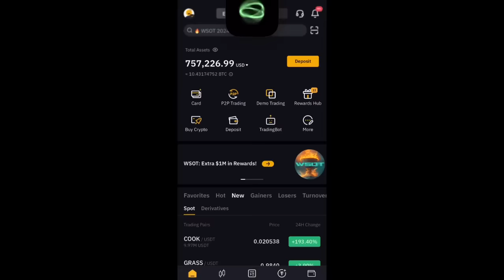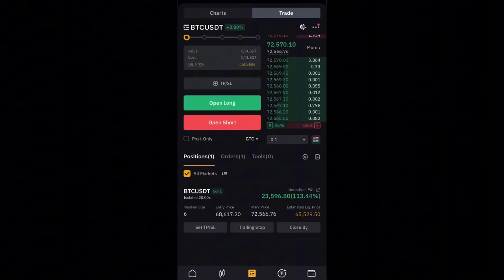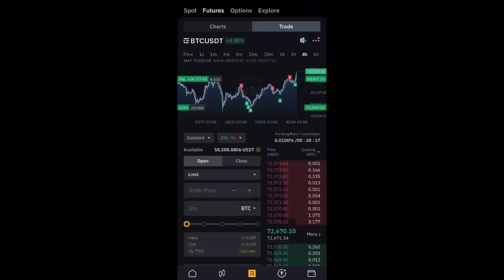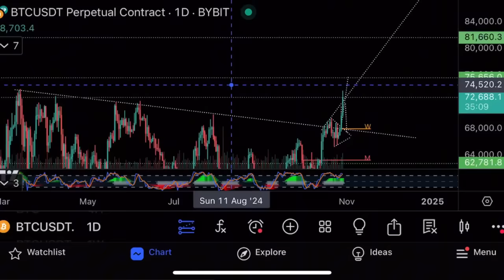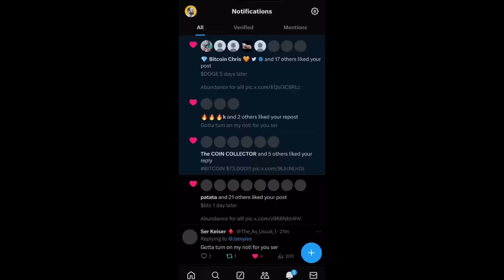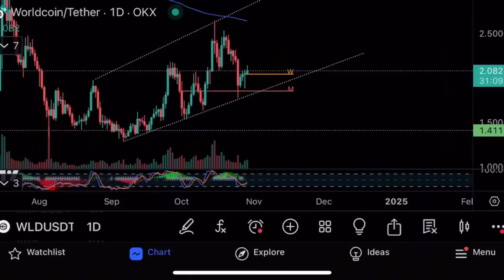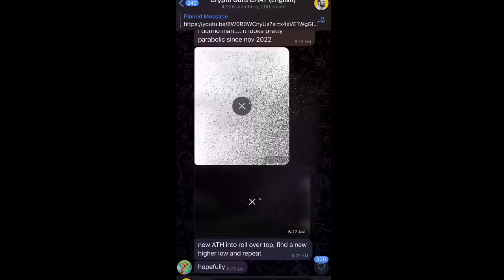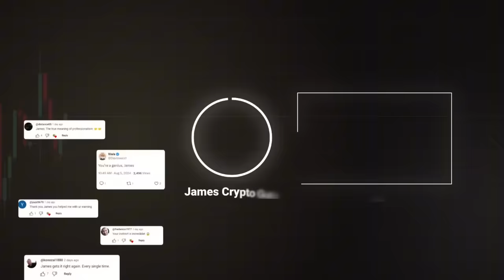Рост продолжается!🔥Мои цели на биткоине!🔥Технический анализ